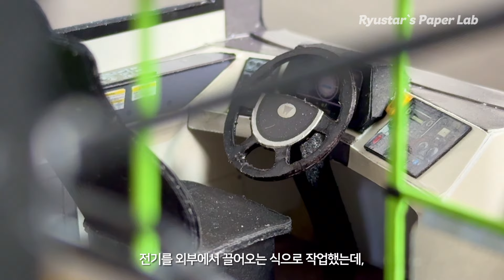종이로 만드는 부산 시내버스 (근황, 종이모형 본드, 영도다리축제 참가 안내)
종이로 버스와 철도를 만드는 류황별의 종이공방입니다. 저는 지금 종이로 부산 시내버스를 만들고 있는데요, 어디까지 완성되었는지, 이후 작업은 얼마나 남았는지 근황을 알려드리려고 영상을 준비했습니다.

류황별의 종이공방이 영도다리축제에 참여합니다!
행사 일시 : 2024년 10월 12일(토)~13일(일)
류황별의 종이공방 팝업부스 위치 : 영도다리축제 행사장(영도대교 인근)내 영도점빵
이후 확정되는 상세 행사 부스 위치, 상세 판매 상품 등의 자세한 공지 등은 유튜브 커뮤니티 탭 통해 공지 예정

영도문화도시센터에서 주관하는 2024 도시기록자 콘텐츠 제작 지원사업 일환으로 제작된 콘텐츠입니다.

※유튜브 제휴, 방송 출연, 업체 납품용 모형제작 문의※